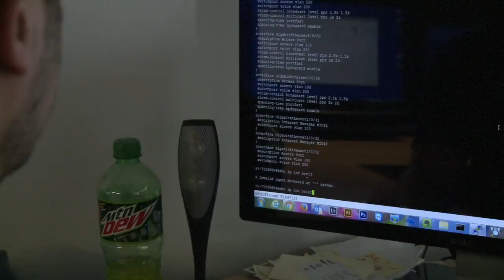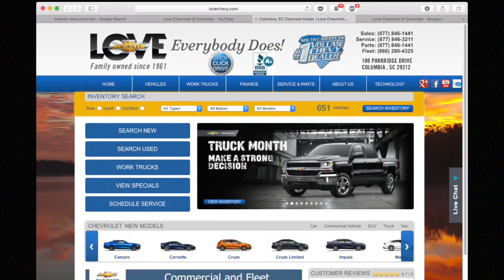VR's 2016 Exemplary Employer Award